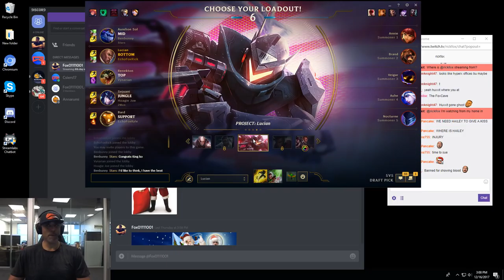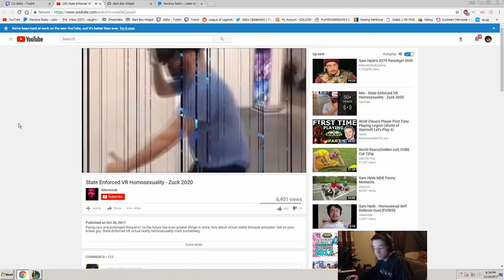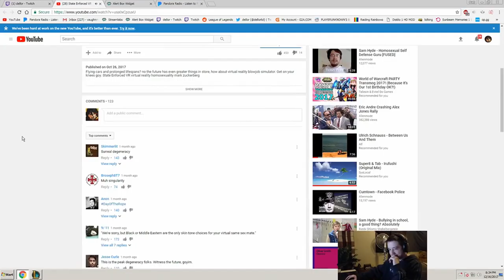This is The BEST Play You'll See This YEAR..! | Rick Fox Duos With Kyle Fox | LoL Stream Moments #67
QT Coming in HAWT with his Ezreal... Rick should stick to NBA LUL.

Daily League of Legends Funny Stream Moments with:
­­­­imaqtpie, Yassuo, Voyboy, MikeYeung, Pokimane, Pink Ward, Gosu, Trick2G, Adrian riven, Kat Evolved, RickFox, Foximus17, Bloodybloke, ireliacarriesu, ipav999, IWillDominate, Aphromoo, Hashinshin, Dellor.

►Only HD Clips.
►Do not send me a "webm" file
►Plays.tv Links, YouTube Links, Raw Files, Twitch Clips are accepted !

Credit:
0:00
0:50
1:13
1:35
1:44
2:08
2:41
3:18
3:37
4:01
4:17
4:36
5:24
6:19
6:35
7:04
7:28
7:51
8:31
8:46
9:10
9:35
11:02
11:30
12:00
12:30
12:40

Did I forget you ? Send me a PM and I will add you in a sec ! ♥

► Outro:
♫ DROP IT - AMV

This video isn’t endorsed by Riot Games and doesn’t reflect the views or opinions of Riot Games or anyone officially involved in producing or managing League of Legends.